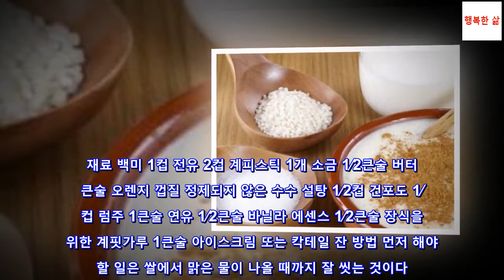간편하고 영양가 높은 라이스 푸딩 레시피